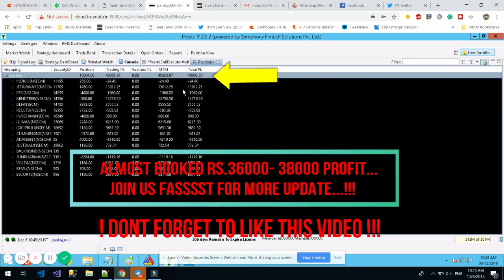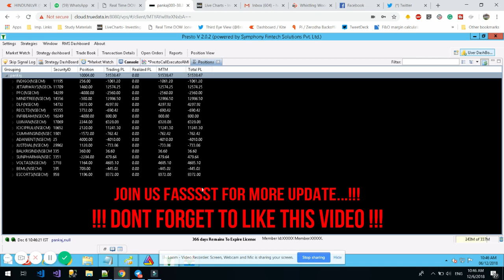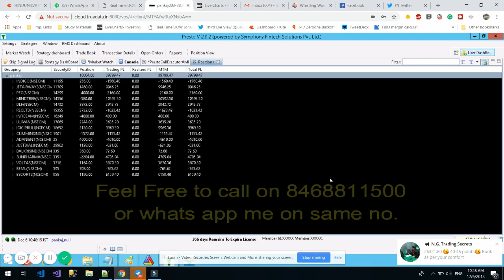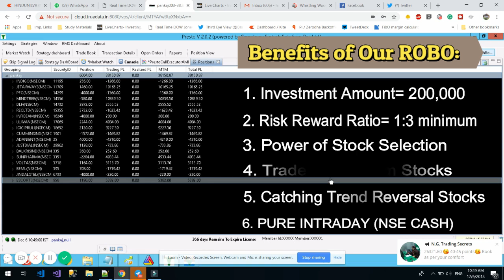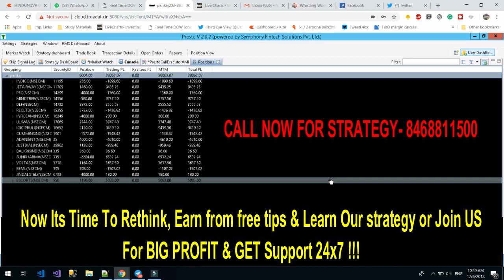ROBO TRADING 6th Dec 2018... 55000 PROFIT | NSE INTRADAY | ALGO TRADING | AB TAK 55K | LIVE WATCH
YES, TODAY MARKET DOWN BY 1.25% NIFTY & BANKNIFTY BUT OUR ROBO MINTING PROFIT OF Rs.55000 ON INVESTMENT OF RS 300000/-
* Daily Live Call updates + Full Trading Performance on FREE Telegram Channel: JOIN US

INTRADAY ALGORITHMIC TRADING ON 6th, Dec 2018 | BOOKED 55K PROFIT | ROI= 15%+

SEE HOW OUR ROBO TRADING HELPED US TO MAKE MONEY FROM STOCKMARKET.

Today's Risk only Rs.4000 Per trade.
ALMOST 15%+ RETURN PURE INTRADAY !

WE ARE COMING WITH 100% MONEY MAKING SECRET STRATEGY !!!

YES Learn & Earn ! 12 years of experience and we now successfully provide Algo trades, best money making strategies, seminars, classes, technical analysis classes with small tricks & least but not the last Stock & MCX Tips to traders/investors. This is a demo version of our Algo Analysis sessions where we teach our techniques to students ensuring a profit.

- 12 Years of practical knowledge
- Lifetime support
- Assured monthly Return
- Stock selection
- Positioning
- Money management